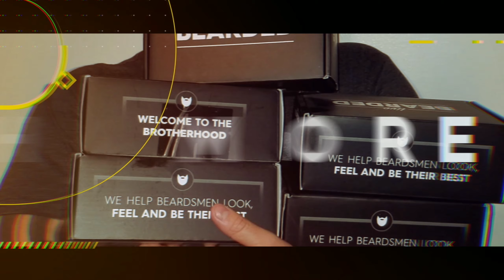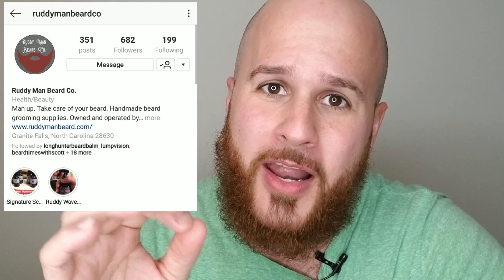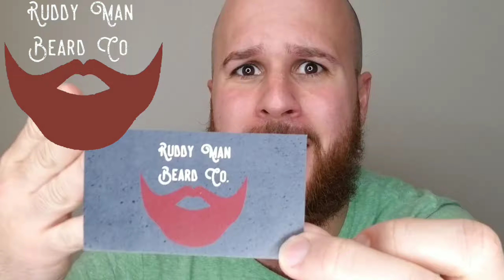Ruddy Man Beard Co| DOUBLE SHOT Beard Oil Review| BeardedJester631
This is my review of Ruddy man beard company. I had the honor to test there beard oil,  And i can say that there Beard oil is amazing. The beard oil comes in a 2oz bead oil bottle and there beard balm comes in a 2oz bead balm tin, there beard oil has amazing ingredients in it. so if ur looking for great beard oil and beard balm this company is for you!

ABOUT RUDDY MAN BEARD CO:

Jimmy Atkins is the creator of Ruddy Man Beard Co.  During a long stint as the frontman for a regional Christian rock outfit and a full-time occupation as a worship pastor, Atkins came to identify himself as "the guitar guy with the red beard."
Having this facial hair invited comments and questions, and after having been asked how he got his beard to look healthy and hold shape, he decided to make the products he'd be proud to endorse.  Thus, Ruddy Man was born.

Why Ruddy Man?

A quick search of the term "ruddy" will uncover this definition:
"of or having a fresh, healthy red color"
Atkins believes Ruddy Man is an all-encompassing name that points to his own roots as a redhead, as well as to the hope that bearded men from every walk of life will find healthy ways to take care of their facial hair.  But that's not all.  "Being a Ruddy Man denotes someone who is well-rounded, a man who both takes care of his beard AND his family and community.  This can only happen by being a healthy man to begin with," Atkins says.
It's fitting, then, that Ruddy Men everywhere would remember the beard care slogan of this up-and-comer:  "Man up.  Take care of your beard."

BeardedJester631
beard

how to

beard oil

how to trim a growing beard

beards

how to grow your beard

how to beard

beard trimmer

best beard oil

best beard balm

beard balm

beard butter

dr squatch

best beard butter

how to make beard oil

beard oil

beard balm

beard butter

best beard oil

best beard balm

best beard butter

beardoil

beardbalm